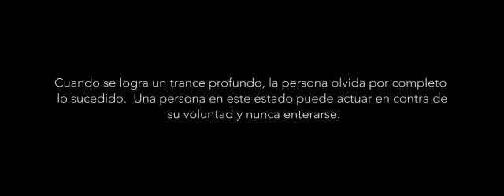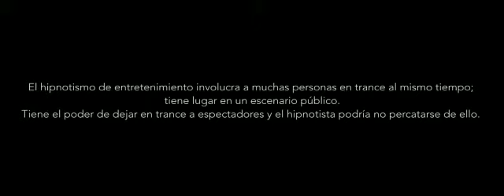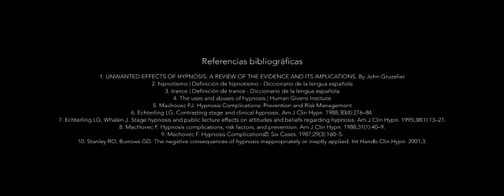Hipnotismo juego o riesgo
Video de MásIdeas y DiarioJudio